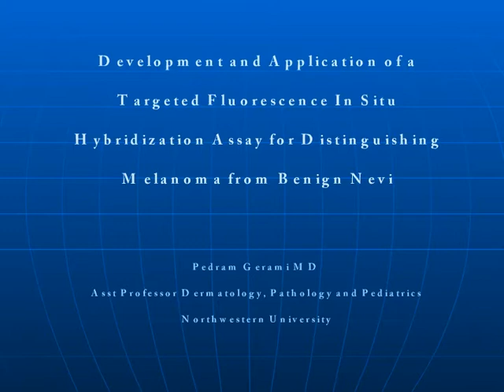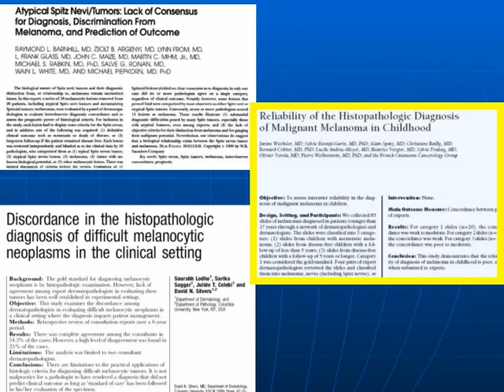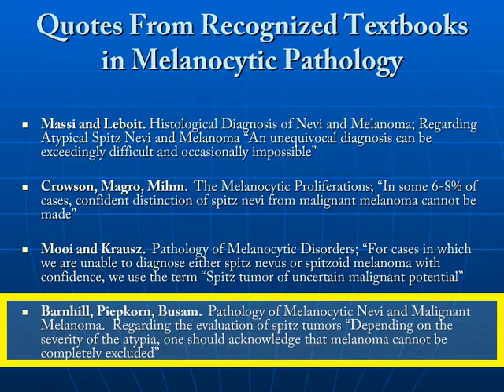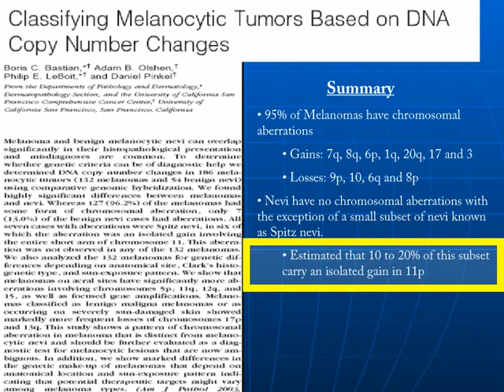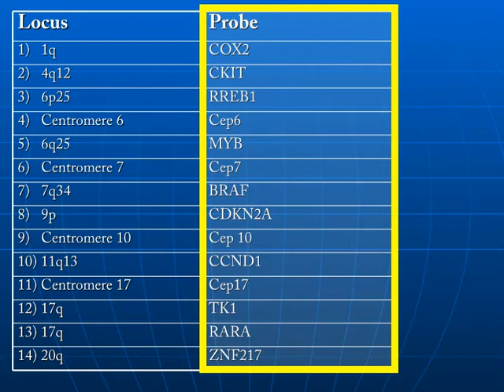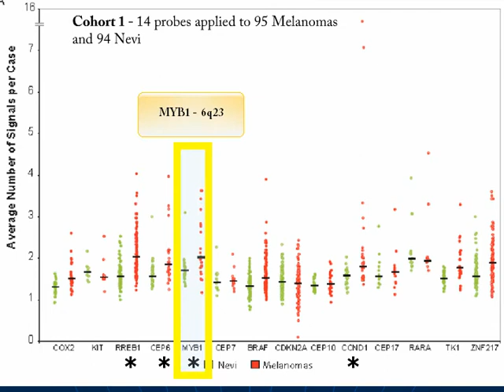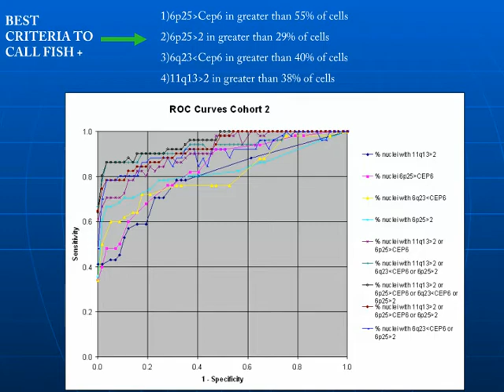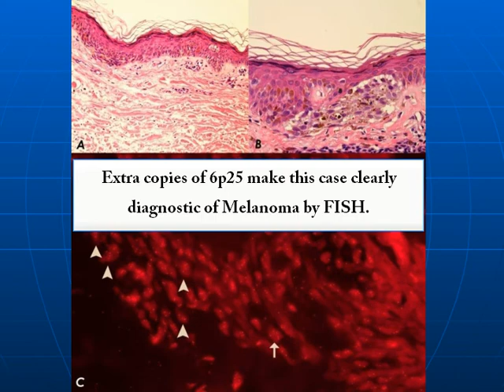Trailer: Development and Application of a Targeted FISH Assay for Melanoma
Trailer: Dr. Gerami's presentation on the Development and Application of a Targeted Fluorescence In Situ Hybridization Assay for Distinguishing Melanoma from Benign Nevi.